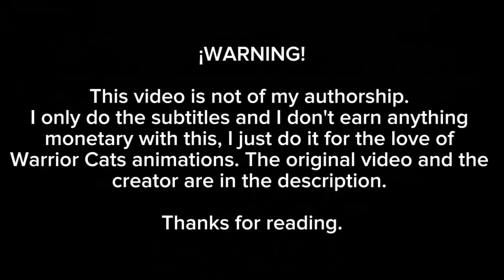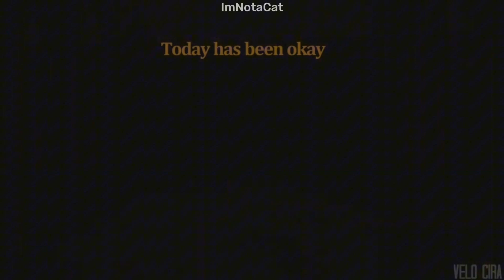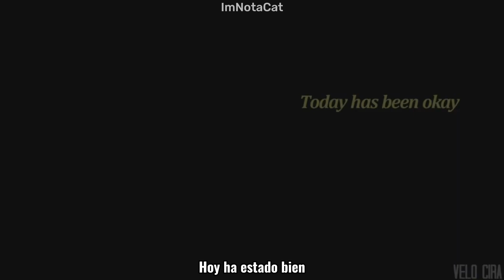Today Has Been Okay ~ P.M.V de Hojas Caídas /Velo Cira/ [sub español]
Video original.

Creador.

Animadora.

✮ VeloCira ✮

✦Letra✦

Friends tell me it's spring
My windows show the same
Without you here, the seasons pass me by
I know you were not new
It looked like May and June
All the same, I miss you

Today has been okay today has been okay

Preacher lost his son
He's known by all in town
He found him with another son of God
Feeding on the prayer
Never mind what God says
But love has lost it's cause

And I thought today had been okay

Wind has burned your skin
The lovely air so thin
Salty water's underneath your feet
No one's gone in vain
Here is where you'll stay
'Cause life has been insane but